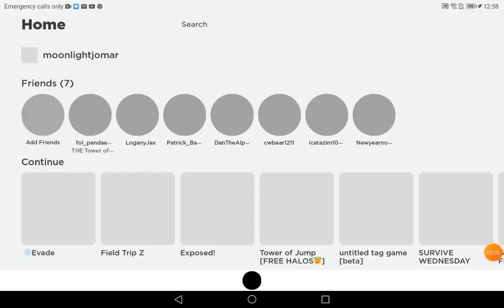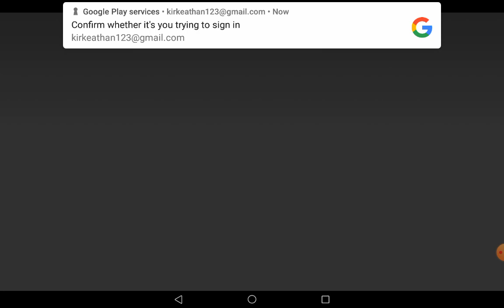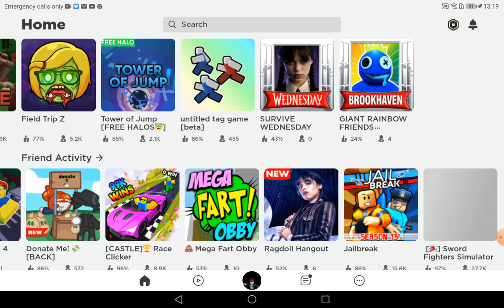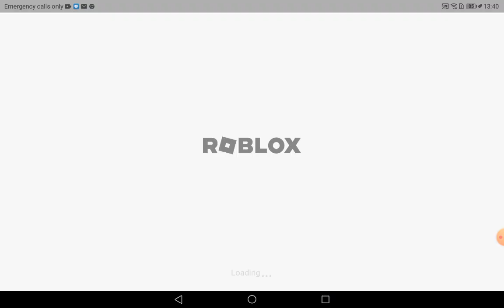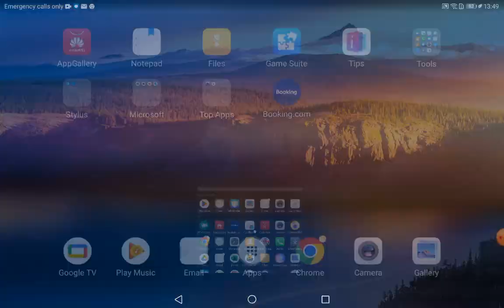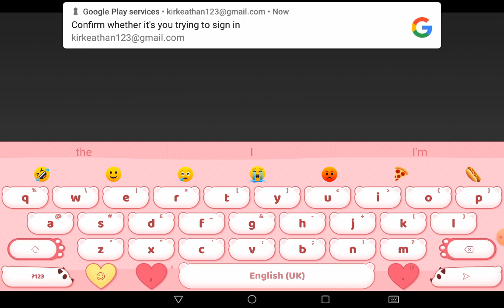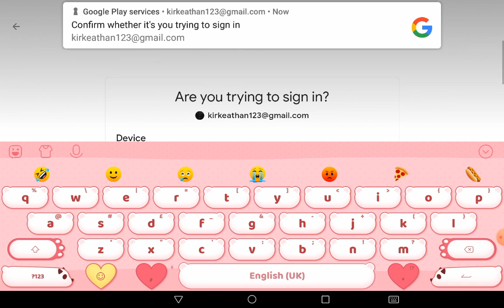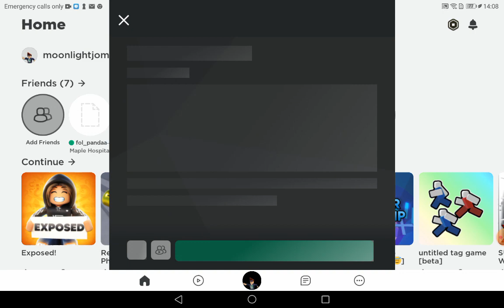shay shay lol